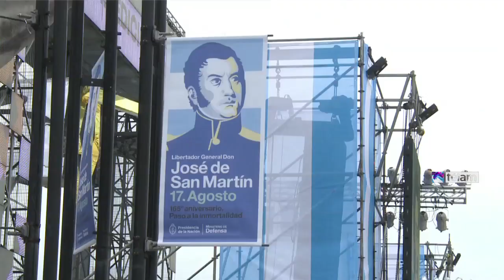Cientos de visitantes de Tecnópolis disfrutaron del Homenaje a San Martín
Cientos de visitantes disfrutaron en Tecnópólis del desfile militar en homenaje al 165° aniversario del paso a la inmortalidad del Libertador General Don José de San Martín.

La ceremonia en homenaje al Libertador contó con un gran desfile del que participaron más de 600 efectivos de las Fuerzas Armadas con la fanfarria del Regimiento del Granaderos a Caballo y la réplica del Sable Corvo.

El ministro de Defensa, Agustín Rossi, y el jefe de Gabinete, Aníbal Fernández, encabezaron el acto oficial.